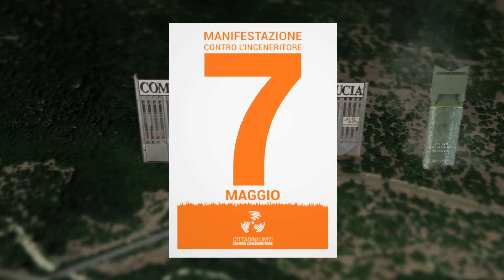Cittadini uniti contro l'inceneritore